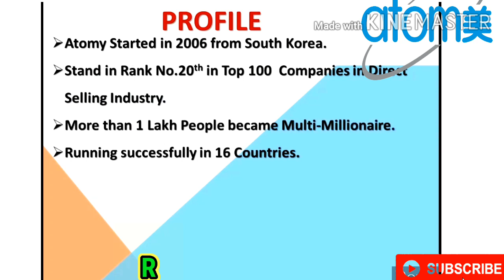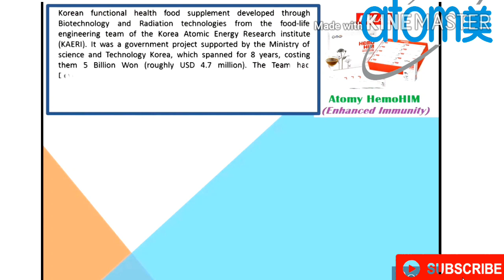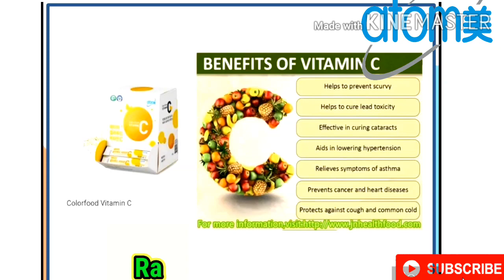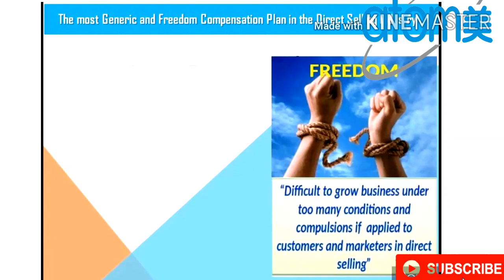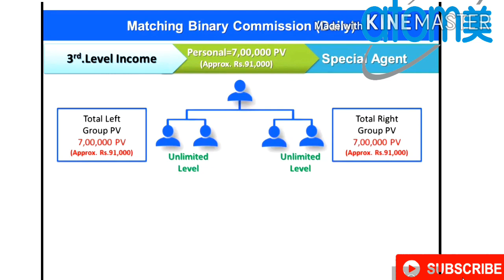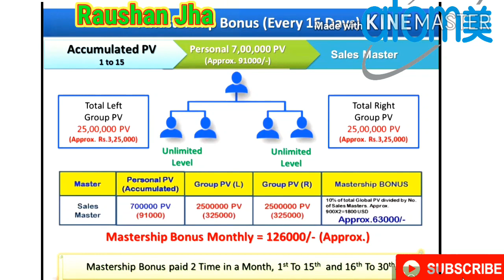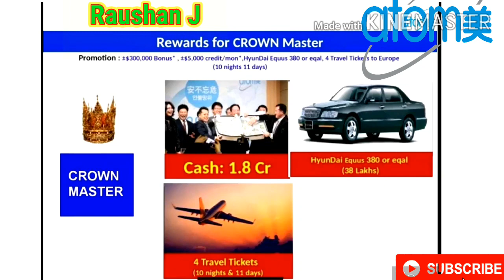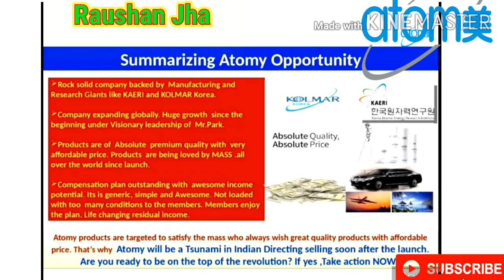Best PLAN of All MLM, Globally Best Plan, Ab Tak Ka Sabse Best Plan, MLM Company Wale Jarur Dekhe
Welcome to "Atomy Global Company"
Atomy South Koriya Ki Compny Hai. Bahut jald (May to June) ye India me  launch hone Wali hai.
Hmlog INDIA me Apna Team BANA rahe hai. Agar Aapne Se Koi bhi Hamlogo Ke Team Ko Join Karna Chahta hai to Abhi Hame Contact Kare.

"एटॉमी ग्लोबल कंपनी" में आपका स्वागत है
 एटॉमी साउथ कोरिया की कॉमनी है।  बाहुत जलदा तु इंडिया ने मुझे होली वाली है लॉन्च की।
हमलोग INDIA में अपना एक Atomy Global Team बना रहे है ।।अगर आप भी हमारे Atomy Global TEAM मे सहयोगी बनना चाहते हैं तो कृपया आप मुझे अभी हमसे संपर्क करें ||